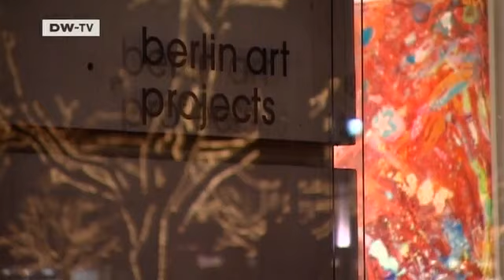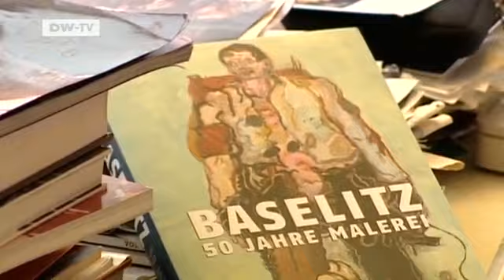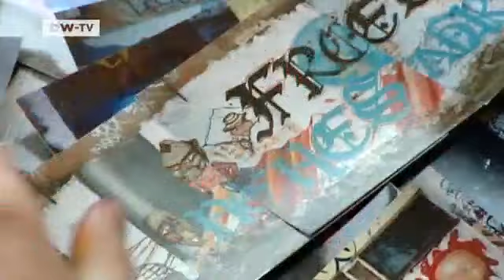From alley to gallery | Video of the day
Berlin artist Christian Awe started out as a graffiti artist, and still uses the spray can for many of his creations. He studied under top German painters Georg Baselitz and Daniel Richter.